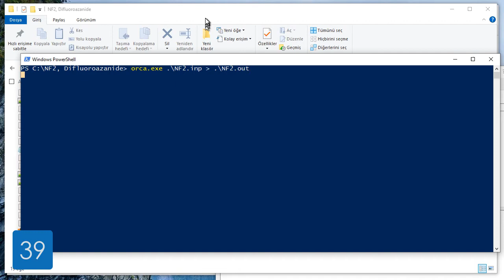NF2-, Difluoroazanide, Geometry optimization and IR spectrum in 1 minute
Hartree-Fock and SV / Hartree-Fock ve SV
Geometry Optimization / Geometri Optimizasyonu